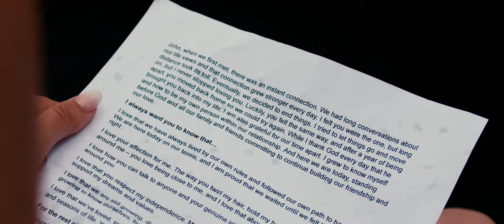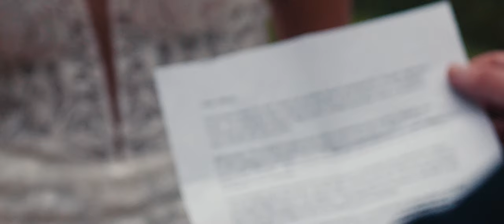Valerie + John Wedding Film | Filmed with BMPCC6K PRO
This film was primarily filmed on BMPCC6k PRO (gimbal/wide angles) and Ursa Mini Pro G2 paired with a 70-200. More color grade tutorials coming soon. Be sure to check out the behind the scenes video from this wedding too!

Chapters:
00:00 - Getting Ready
01:48 - Father Daughter 1st Look, Father Son Talk
03:54 - The Ceremony
09:08 - Cocktail Hour, Bride + Groom Grand Entrance
10:06 - First Dances
11:38 - The Party
12:46 - The Sendoff